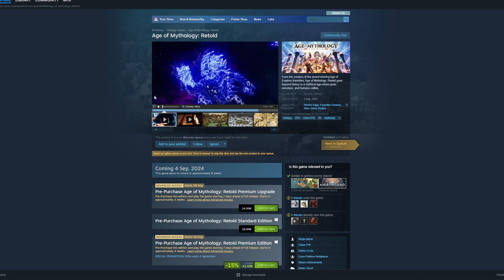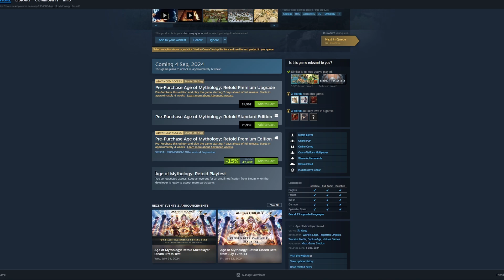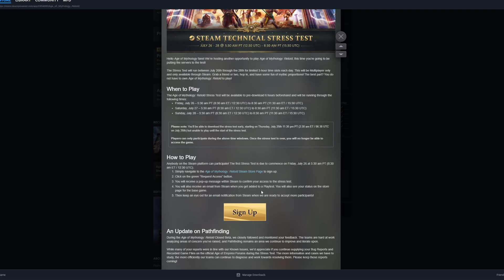Age of Mythology: Retold - öffentlicher Stresstest am Wochenende! | News zum Event und zur Anmeldung